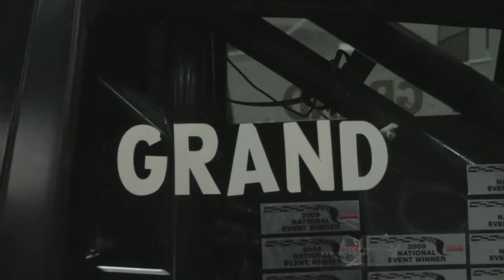Car Show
Marty's Race car at the 2013 Washington Auto Show. Feb. 2, 2013